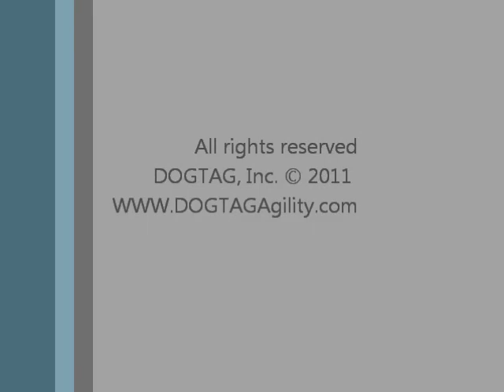Teaching the Touch Target_Session 3 With Dash.wmv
Teaching the Touch Target, session #3 with Dash.